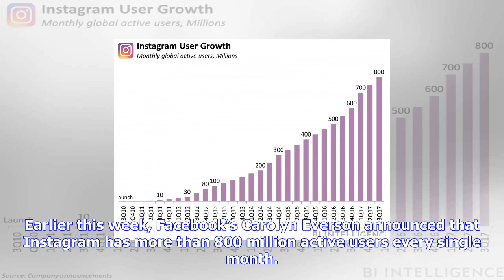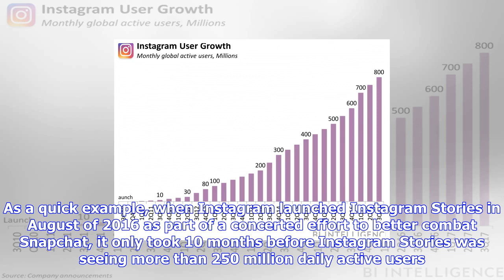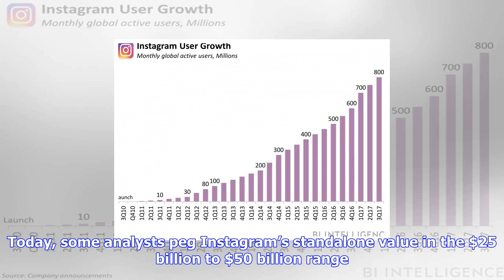Breaking News | With 800 million users, instagram shows no signs of slowing down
With 800 million users, instagram shows no signs of slowing down

Facebook’s $1 billion purchase of Instagram in 2012 was nothing short of genius. Though the expensiv...